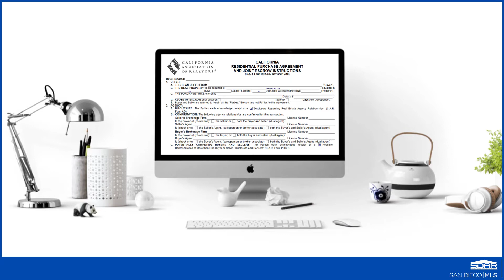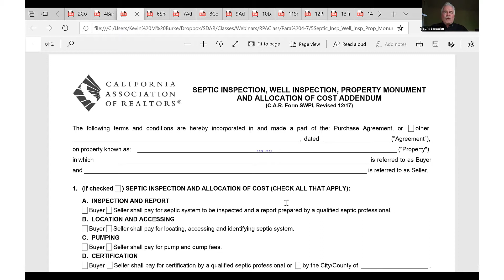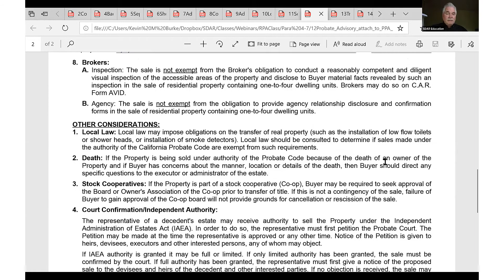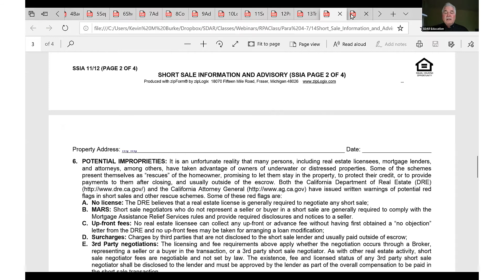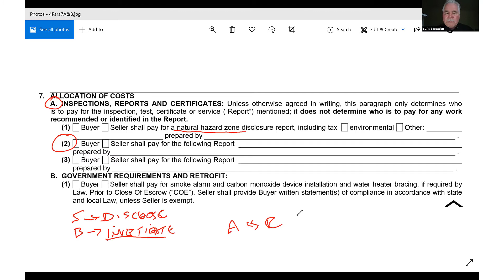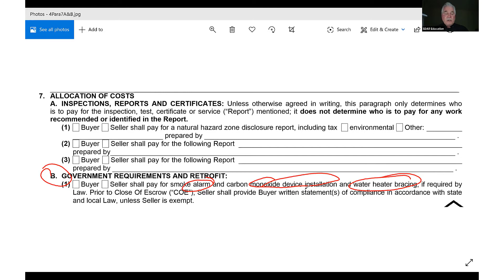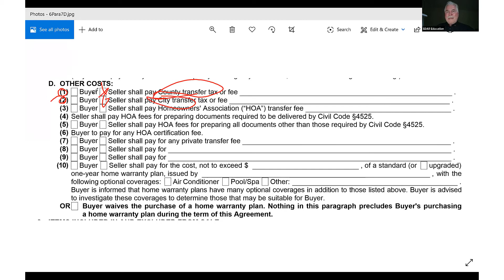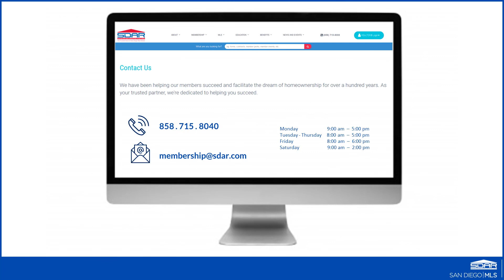Contracts College: RPA - Paragraphs 4-7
In this training series, Kevin Burke will review the Residential Purchase Agreement (CA-RPA) step-by-step, to ensure you know the contract and have the tools necessary to successfully manage the contract process while reducing risk and liability. Need more help?